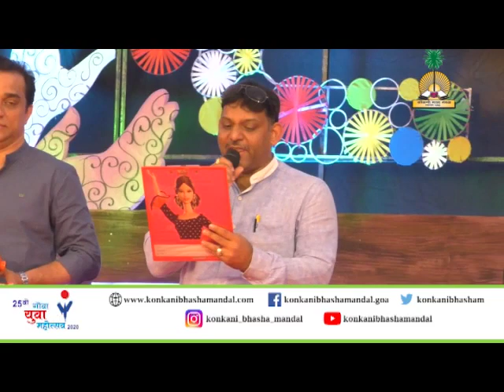25th Goa Yuva Mahotsav 2020 - (Day 3-Part 3)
Concluding Function